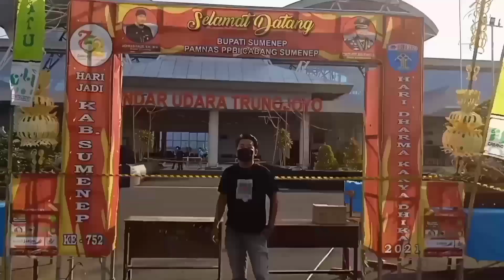Membuat bonsai grouping dari bahan stek sancang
pembuatan bonsai grouping memanfaatkan stekan sancang. semoga bermanfaat untuk pemula dan terimakasih.